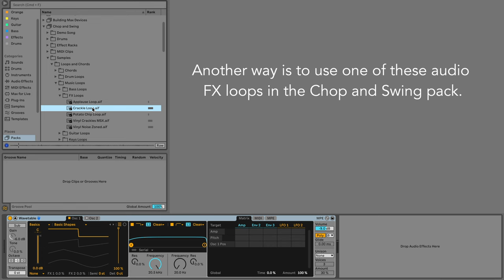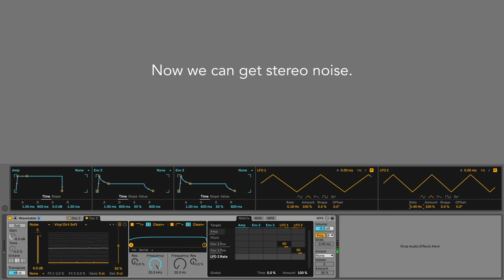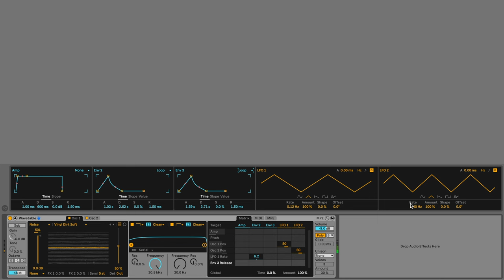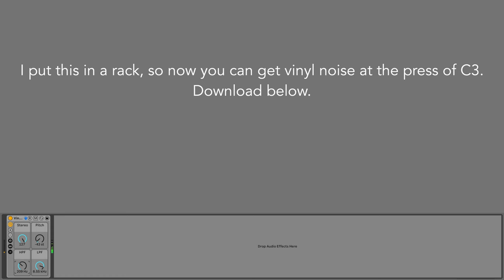4 Ways to Add Vinyl Noise in Ableton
This is also a sort of PSA to show that if you transpose down your wavetables the pitched tone is less audible/distracting and the character of the wavetable can often really shine.  You can download the vinyl noise rack